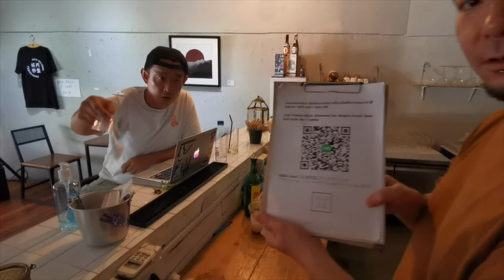[海外お店経営]ヘローふろむタイランド!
GOJA Music, Art and Sake

タイはバンコクでお店を経営して早六年。山あり谷ありな海外生活を面白おかしく紹介していくチャンネルです！よろしくお願いします！